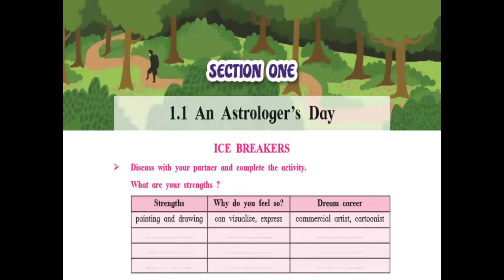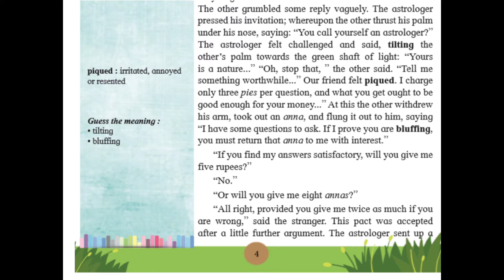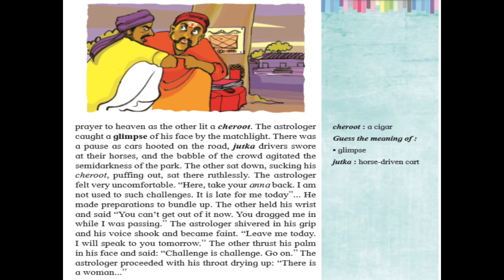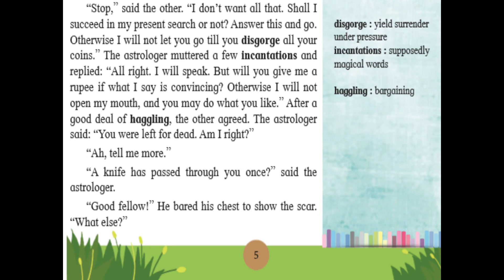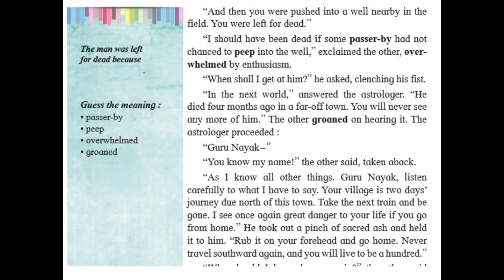An Astrologer's Day ..Part 6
Line to line meaning in Marathi.